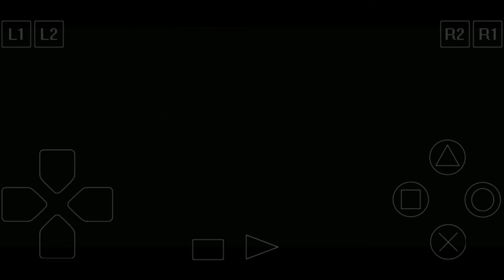Crash Bandicoot Warped - review (psx) - Tamil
Crash Bandicoot: Warped, known in Europe as Crash Bandicoot 3: Warped,is a 1998 platform game developed by Naughty Dog and published by Sony Computer Entertainment for the PlayStation. It is the third game in the Crash Bandicoot video game series following Crash Bandicoot 2: Cortex Strikes Back.